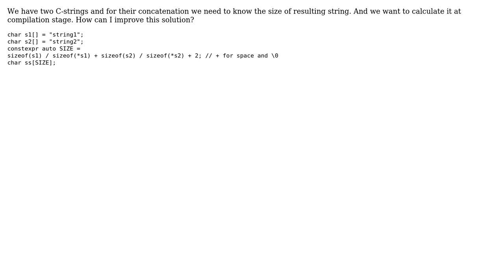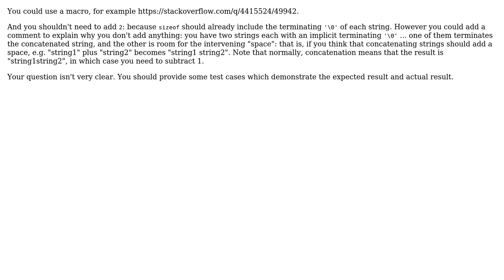Code Review: Handling C-like strings in C++11 (2 Solutions!!)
Code Review: Handling C-like strings in C++11

With thanks & praise to God, and with thanks to the many people who have made this project possible! | Content (except music & images) licensed under CC BY-SA | Music | Images & others | With thanks to user Tony D user NuPagadi user ChrisW and the Stack Exchange Network Trademarks are property of their respective owners. You are responsible for your own actions.